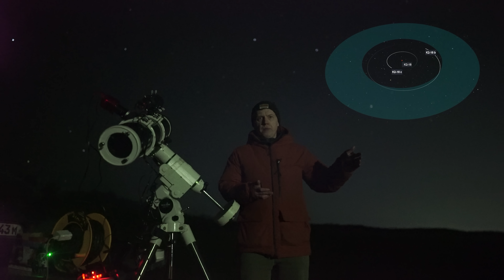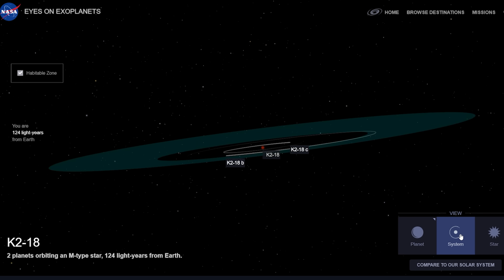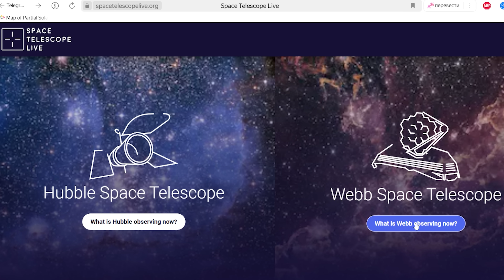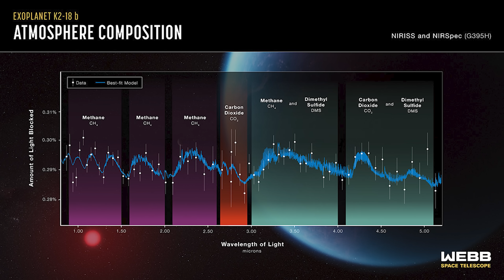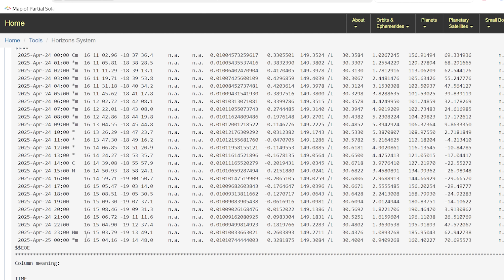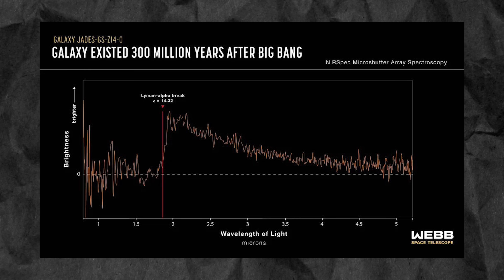В космосе нашли жизнь? Наблюдаем звезду K2-18 и Джеймс Уэбб в любительский телескоп!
Получить эфемериды телескопа им. Джеймса Уэбба

КРИПТА:

TYjfLFYzVCUkRBGKp998ufJDCmhHxpfuor

USDT (erc 20)
0x74fc22c0e27de0bc58bbf1c8a03e71c0f042cbaf

BTC
1JKiX8oviipEurPtAKdPNG9VUh12GFEmtD

ETH
0x74fc22c0e27de0bc58bbf1c8a03e71c0f042cbaf

ETC
0x74fc22c0e27de0bc58bbf1c8a03e71c0f042cbaf

Телескоп Джеймс Уэбб обнаружил признаки жизни на далекой планете. Слышали об этом? Звучит впечатляюще. Но давайте разберёмся: где здесь наука, а где — просто громкий заголовок.
Я вышел под звёздное небо не просто так. Сегодня с помощью любительского телескопа мы найдём на небе ту самую звезду, вокруг которой вращается планета с названием К2-18B.  Именно в ее атмосфере ученые нашли биомаркеры.
У меня на канале мы занимаемся практической астрономией и таким образом можем вместе прикоснуться к большой науке. Я даже отыщу телескоп Джеймс Уэбб. Посмотрим, как он поживает сейчас. А за одно и обсудим пять действительно значимых, а не вирусных его открытий.